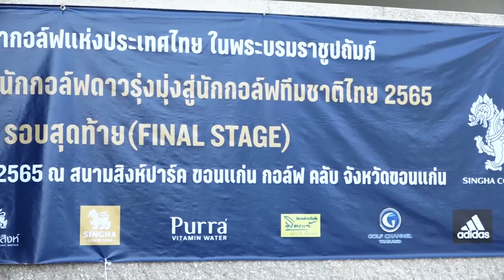ภาพข่าวโครงการพัฒนานักกอล์ฟดาวรุ่งมุ่งสู่นักกอล์ฟทีมชาติประจำปี2565 รอบสุดท้าย วันที่ 16 ธัวาคม 2565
1.ธิติกาญจน์ ธรรพสิทธิ์
อันดับ 1 ญ ร่วม
2.พิมพ์พิศา รับรอง
3.จิรเดช เชาวรัตน์
อันดับ 1 ชาย